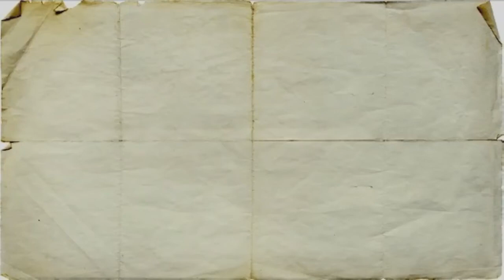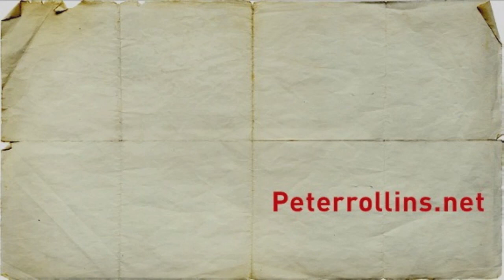On Not Knowing What to do, and Doing it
Rob Bell interviews Peter Rollins at Poets, Prophets and Preachers.